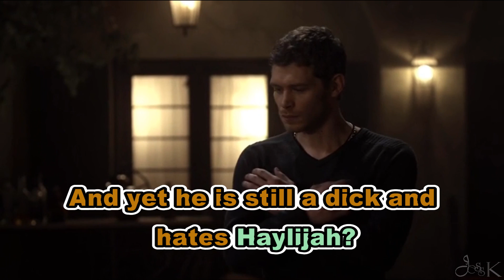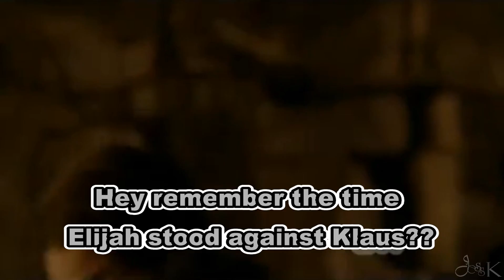The Originals Fan Reactions to S01E12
Intro Song =  The Mast - UpUpUp

Honestly I did like this episode but I got stuck on some things such as Hayley's blood isn't the baby's blood. My bestfriend (who is doing a science degree atm) was ranting about this. I promised her to highlight it in my video.

Another thing I got stuck on was Cami has been drinking Vervain she can't give her blood to Marcel. I really want to like Cami her one liners are funny but whenever she acts like she has any control  or anything like that I can't help but just be like You're Human! I think she needs to go see Matt and ask how to act like the only human in a supernatural world.